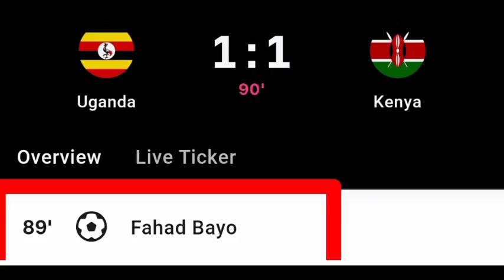Fahad Bayo Goal Vs Kenya | Uganda Vs Kenya | 1-1